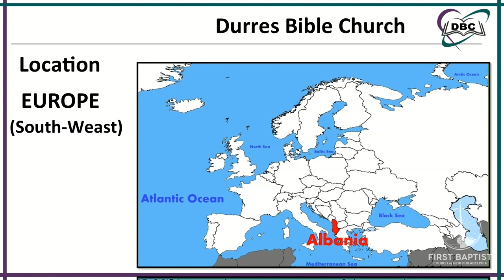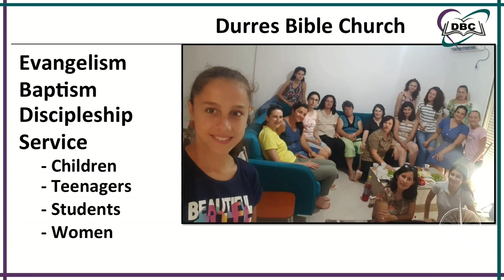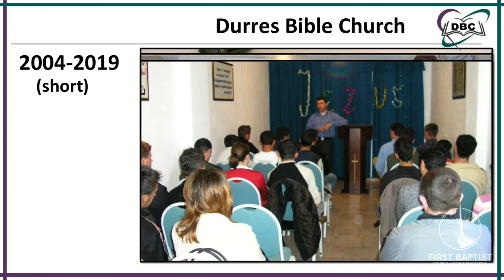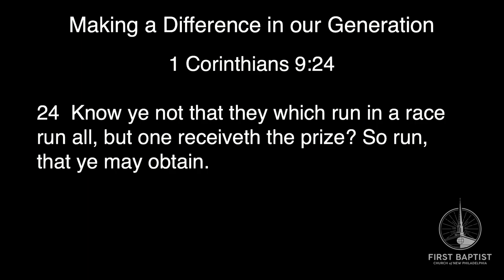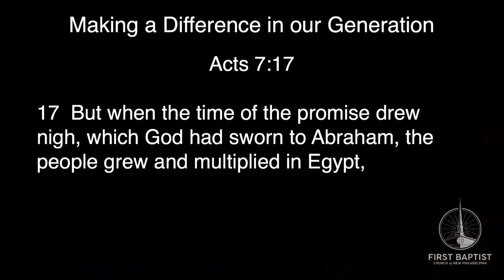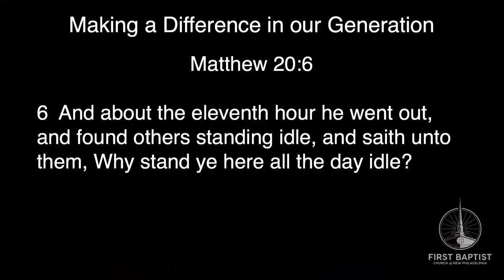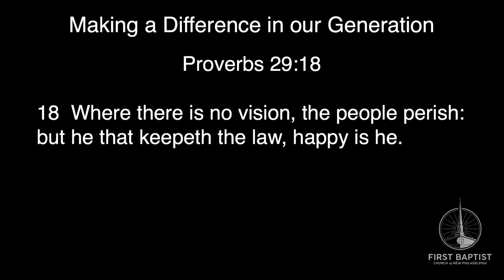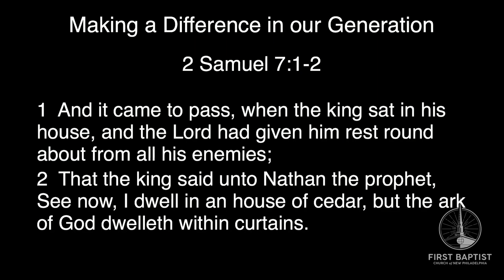Making a Difference in Our Generation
Pastor Sazan Hoxhaj